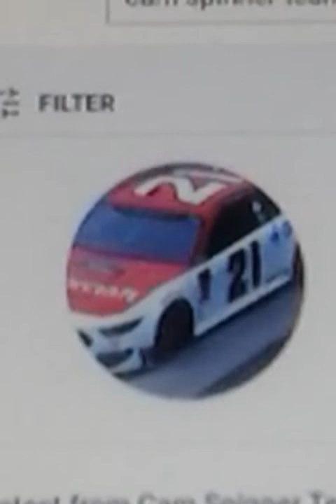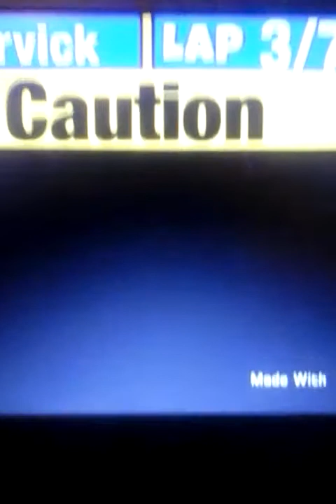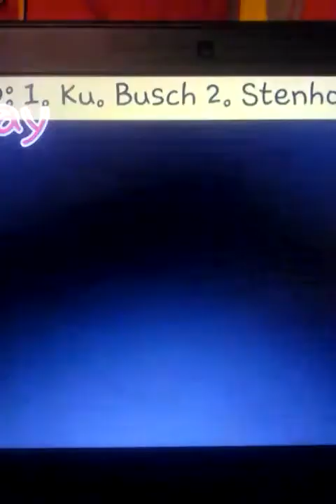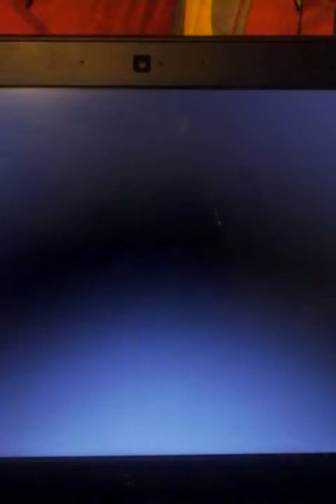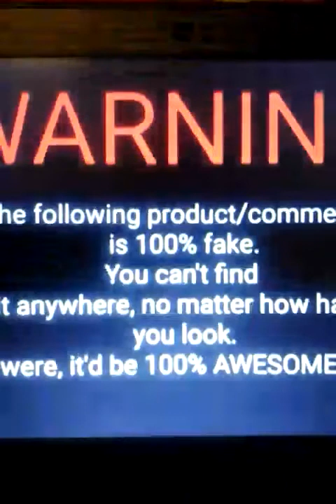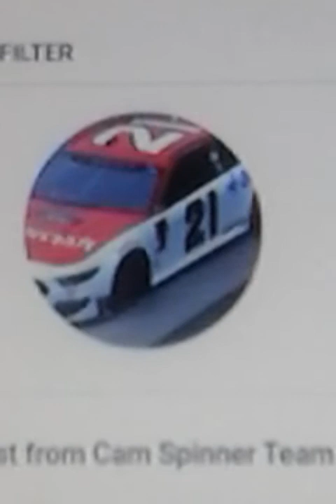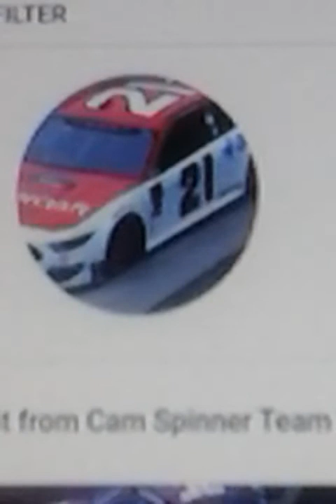Cam Spinner Team 31 stop motion shoutout ( week 13).